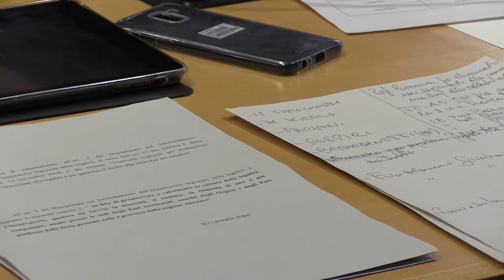Si è riunito a Pescara l'Osservatorio della Legalità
Si è riunito questa mattina a Pescara l'Osservatorio della Legalità della Regione convocato alla luce dei recenti fatti criminosi avvenuti in Abruzzo. Il bilancio della riunione è tracciato dal Presidente Lucrezio Paolini